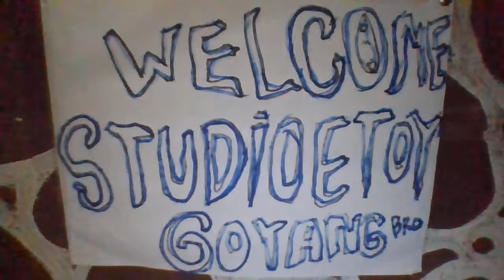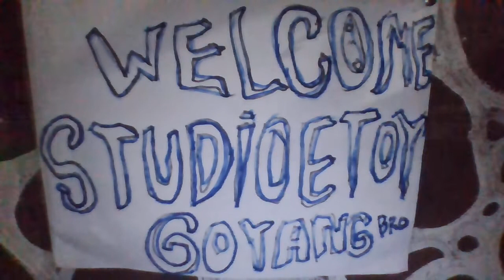DANGDUT KOPLO NOSTALGIA TERPOPULER 2022 BANG ETOY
DANGDUT KOPLO NSTALGIA TERPOPULER 2022 BANG ETOY

dangdut koplo terbaru 2022 full bass_nostalgia full album terpopuler 2022

HIBURAN BIAR HAPPY AWET MUDA PERUT
TIDAK GEMUK
GOYANG SIS MOTHER BEAUTIFUL

DANGDUTNOSTALGIA
DANGDUTKOPLO
MojangSumedang

SALAM

STUDIO ETOY